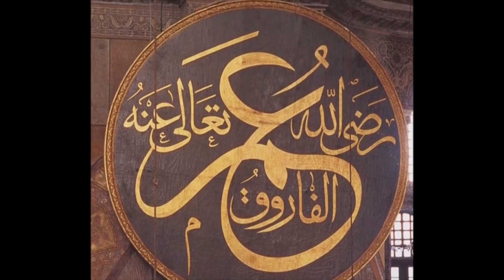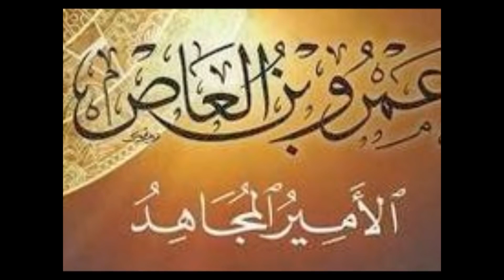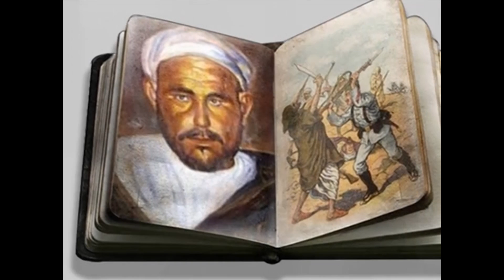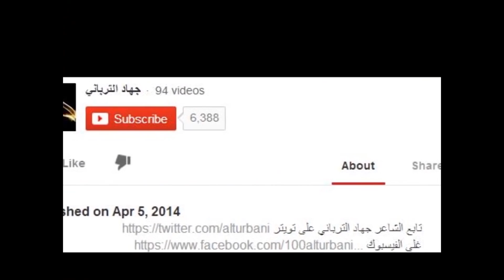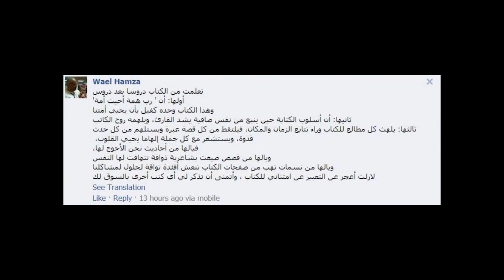100 TOKOH EPS. 1 SEG. 4